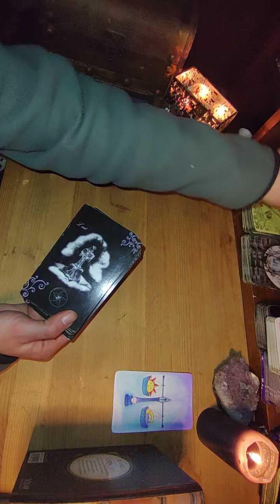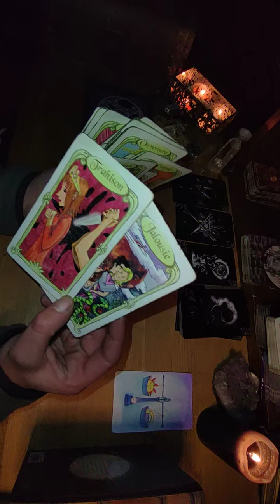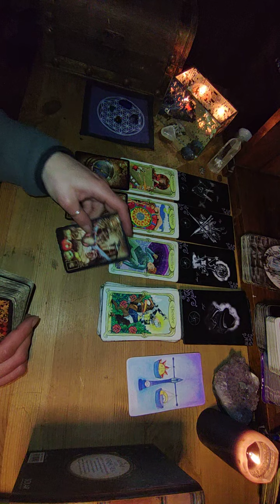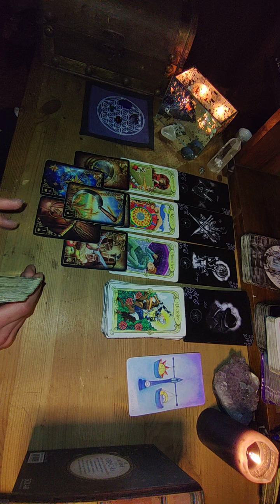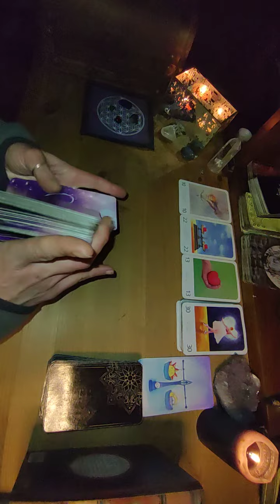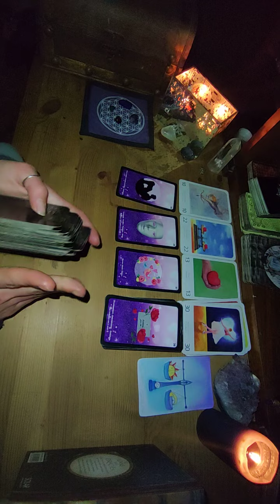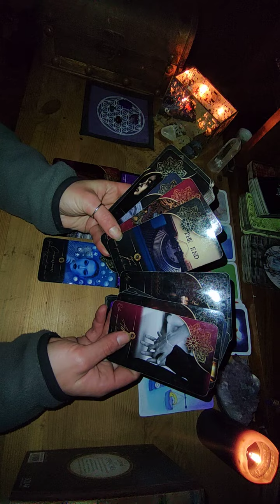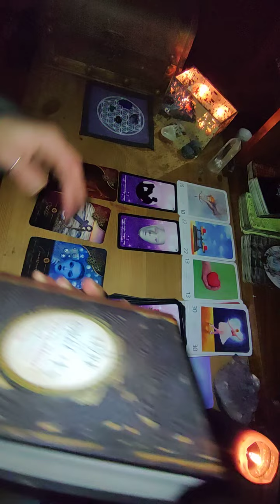Balance ♎ Faire des choix🙏 sacrifice? Victoire ! ✨(attention trahison jalousie)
🌜🔮Hello les potes ! 🔮 🌛

Voici les petits messages de janvier 2022

Je vous dis un grand merci à tous pour votre présence !!!

Et je vous souhaites une excellente année 🥂🍾

Bisouille

Kali 💫.🧞